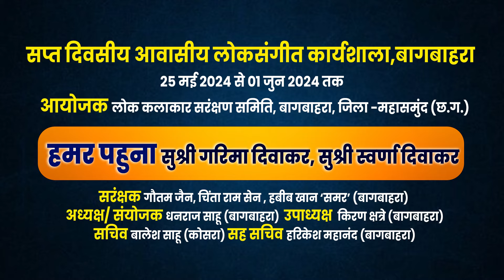गरिमा दिवाकर-स्वर्णा दिवाकर की बेहतरीन प्रस्तुति || लोक संगीत कार्यशाला बागबाहरा | 2024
सप्त दिवसीय लोक संगीत कार्यशाला बागबाहरा
दिनांक 25 मई 2024 से 01 जून 2024 तक
गायिका  :- गरिमा दिवाकर
हमर पहुना :- गरिमा दिवाकर, स्वर्णा दिवाकर
आयोजक :- लोक कलाकार सरंक्षण समिति बागबाहरा
सरंक्षक :- गौतम जैन, चिंता राम सेन, हबीब खान "समर" (बागबाहरा)
अध्यक्ष/संयोजक :- धनराज साहू (बागबाहरा)
उपाध्यक्ष :- किरण क्षत्रे (बागबाहरा)
सचिव :- बालेश साहू (कोसरा)
सह सचिव :- हरिकेश महानंद (बागबाहरा
विशेष सहयोग :- बागबाहरा शिक्षण समिति बागबाहरा, जिला- महासमुंद (छ.ग.)
विडियो :- सुखी यादव, गुरु बी सिन्हा
पोस्ट प्रोडक्शन :- श्रद्धा स्टूडियो छुरा